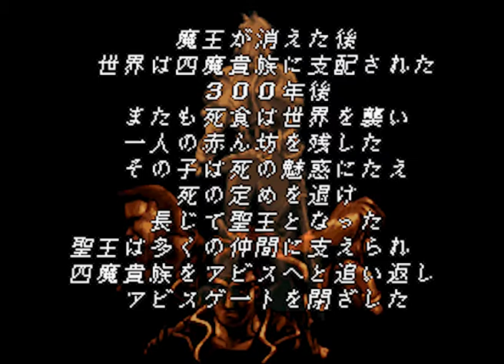Intro-Demo - Romancing Sa Ga 3 (Japan, SNES)